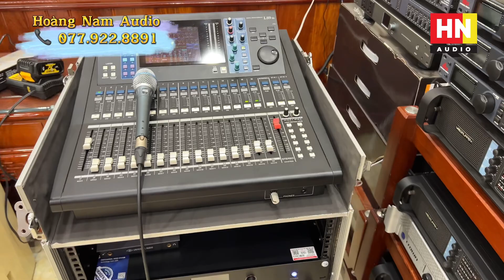Test Chất Âm Combo JBL SRX 835 Và JBL SRX 828S. DBX 360 Nguyên Xốp Cập Bến | Hoàng Nam Audio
/ namaudio
JBL SR4732X
JBL 4732A
JBL 4691B
JBL 4628B
JBL 4655
JBL SR4715X
JBL 4507
JBL 4748A
JBL VRX815M
JBL VRX928LA
JBL LA
JBL VRX918S
JBL VRX932LA
Thiết bị xử lý Crossover:

DBX 260
DBX PA
DBX 223
BSS 310
BSS 360
BSS 334
ASHLY XR 1001
ASHLY
XR 1000 (.v.v.)
Equalize:

BSS 966
BSS 960
DBX 3231
DBX 233
XTA
ASHLY 4.24G
ASHLY 3102
ASHLY 2310
ASHLY 1502
ASHLY 1310

Micro:
SENNHEISER - SHURE (.v.v.)
SENNHEISE G4-W100
SENNHEISE G4-W500
SENNHEISE SKM2000
SENNHEISE SKM5200
SHURE UR124
SHURE UR24
SHURE SLX124
SHURE QLXD
SHURE ULXD
MAIN Công Suất:

POWERSOFT K3
POWERSOFT K6
POWERSOFT K10
POWERSOFT K20
POWERSOFT X4
POWERSOFT X8
LABGRUPPEN FP6400